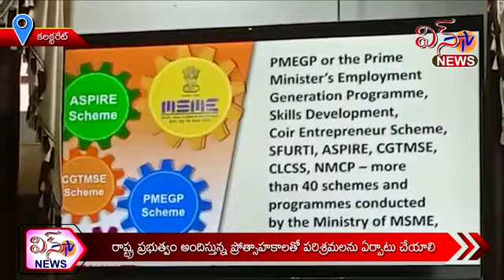RASTRA PRABHUTVAM ANDISTUNNA PROTSAHAKALATHO PARISRAMALANU ARPATU CHEYALI